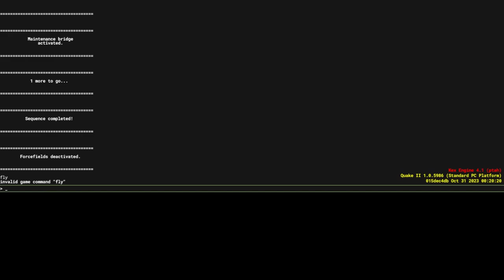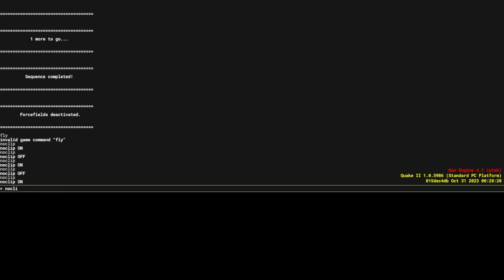Beware of Gas Station Food │ Quake II (Episode 4) │ BACKSEAT GAMER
We march our way to the Big Gun while talking about topics such as the new Krabby Patty burger, who has the best fries, MoistCritical's farts and much more.